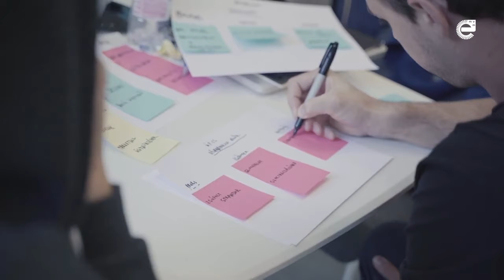MVM Edison Startup Verseny 2019 - Képzési Program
A csapatok az elmúlt 8 héten intenzív szakmai képzéseken vettek részt, ahol olyan új ismeretekkel bővült tudásuk, melyek alkalmazásával magabiztosan állhatnak a zsűri elé a döntőn. A képzésen a jó hangulat sem maradt el, meg is mutatjuk!